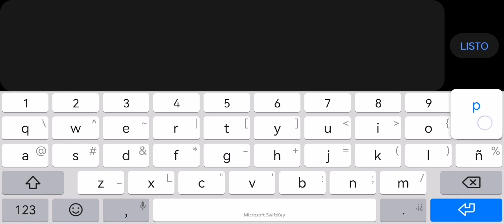"Dreams" 100% by TheBester7 (3 Coins) |Geometry Dash 2.11